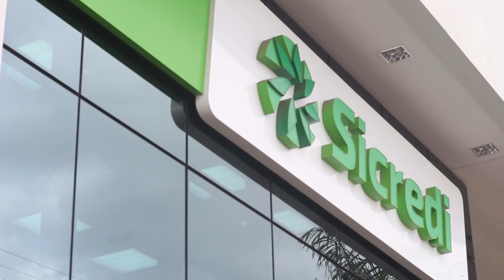Conhecendo o percurso de 7km do Corridas Unimed Sicredi 2018